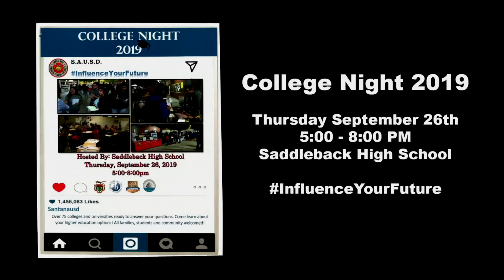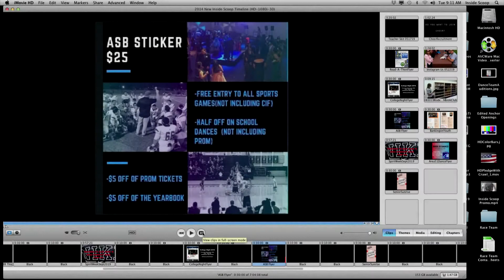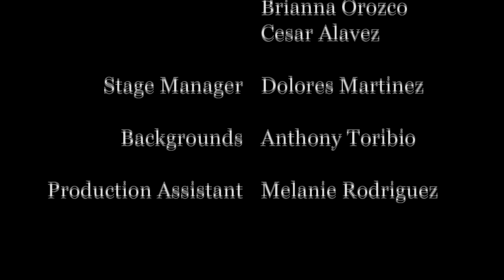The Inside Scoop - September 17, 2019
Today... with Rodrigo Aguilar and Alan Garcia.